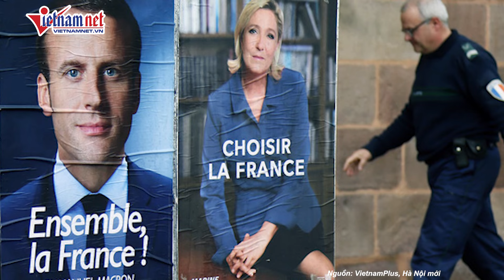Tổng thống Macron phản ứng cực gắt, Pháp bế tắc trong lựa chọn chính khách làm Thủ tướng |Vietnamnet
Tổng thống Macron phản ứng cực gắt, Pháp “bế tắc” trong lựa chọn chính khách làm Thủ tướng
Ngày 16/7, một số nguồn tin cho biết ba trong số bốn đảng trong Liên minh cánh tả Mặt trận Bình dân Mới (NFP) dẫn đầu trong cuộc bầu cử Quốc hội (Hạ viện) Pháp đã thống nhất đề xuất một nhà ngoại giao - người đã từng đàm phán một hiệp ước môi trường quan trọng - làm Thủ tướng. Tuy nhiên, khả năng phe cực tả trong liên minh này sẽ không chấp nhận đề xuất một nhà ngoại giao làm Thủ tướng.